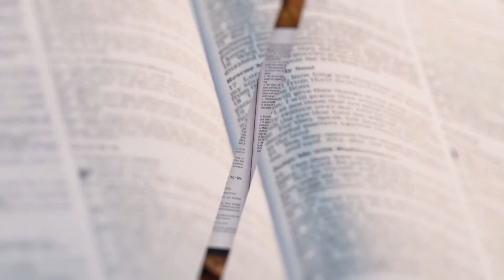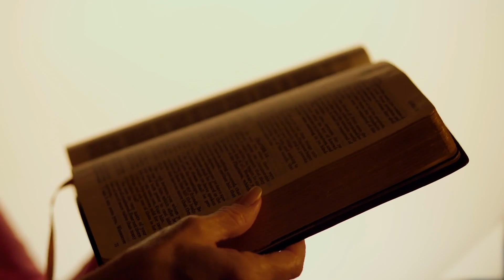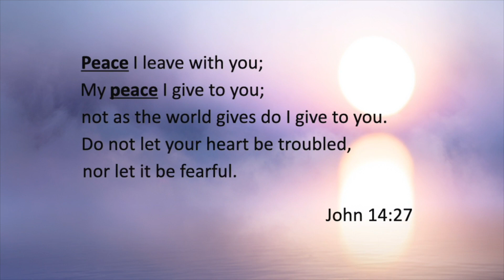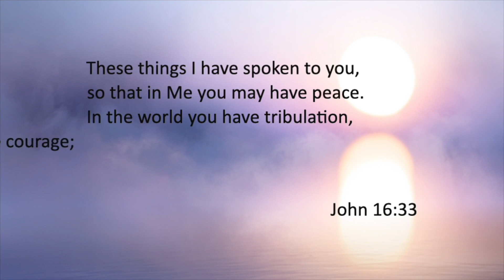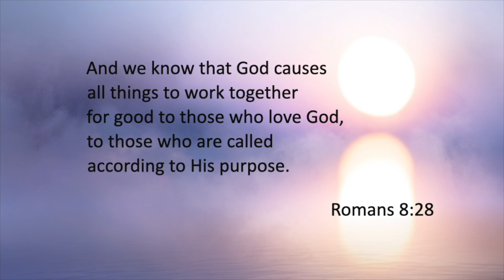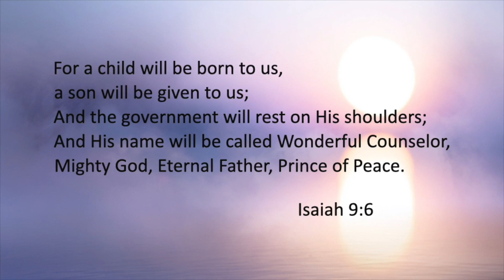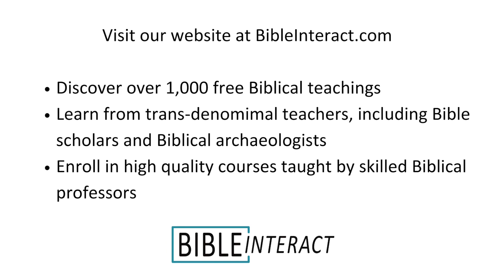The Meaning of Heavenly Shalom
What does the Bible say about mental health issues? Can a book as old as the Bible give relevant advice concerning the mounting crisis of stress related issues facing our modern world? Dr. Noreen Jacks explains.